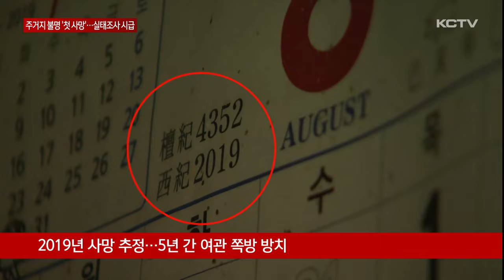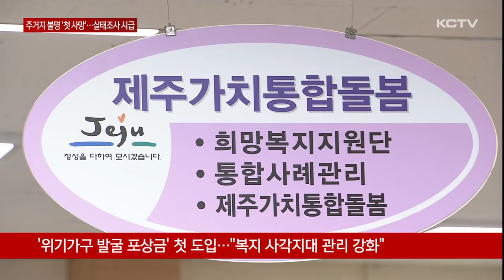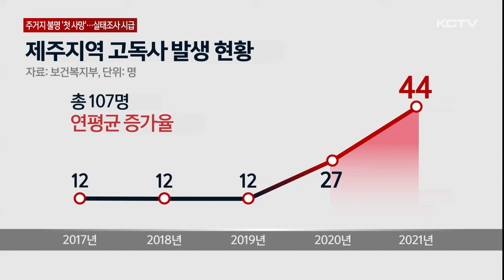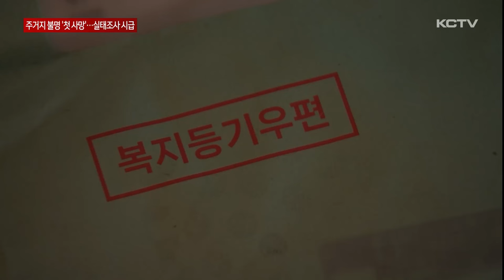주거지 불명인 '첫 사망' 확인…실태조사 시급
이번에 약 5년 만에 발견된 고독사 사례인 70대 사망자는 수급자에서도 탈락하고 주민등록조차 말소된 이른바 주거지 불명자였습니다.

복지 사각지대인 주거지 불명자 가운데 처음으로 사망 사례가 확인되면서 추가 조사가 시급해보입니다.

제주시내 여관 3층에서 70대 남성이 숨진 채 발견됐습니다.

추정 사망 시기는 2019년으로 무려 5년 넘게 쪽방에서 방치된 겁니다.

해당 남성은 2017년 기초생활수급자로 지정됐지만 방문 조사때마다 문이 잠겨 있거나 연락이 닿지 않았고 우편물도 폐문 부재로 전달되지 못했습니다.

이 같은 이유로 2020년 수급자에서 제외됐고 2년 뒤에는 연금 지급도 중단됐습니다.

지자체는 폐업한 여관이 아니어서 투숙객 관리가 될 것으로 판단해 관리 우선순위에 두지 않았습니다.

하지만 지난 4월 다른 여관에서 유사 사망 사건이 발생하면서 다시 소재 파악에 나섰고 강제로 문을 연 끝에 시신을 발견 했습니다.

[주민센터 관계자]
"사실 이제까진 여인숙에 산다고 하면 저희도 아, 돌아보는 사람들이 있으니까 그래도 조금 (안심했는데) 그런 찰나에 용담동 고독사 사건이 터지고 그래서 의구심에 이곳을 찾아보기 시작한 거죠."

숨진 남성은 주소지에서 1년 이상 소재 확인이 안돼 주민 등록까지 말소된 '거주 불명인 등록자' 였습니다.

지난해 말 기준으로 제주시 65살 이상 인구 가운데 이같은 거주불명인 등록자는 180여 명인데 숨진 사례가 확인된 건 이번이 처음입니다.

지자체는 거주불명인 등록자를 비롯한 위기 가구를 발굴하면 포상금을 주는 제도를 올해 처음으로 도입했지만 복지 사각지대 관리에는 여전히 한계를 보이고 있습니다.

[최영애 / 제주시 가치통합돌봄팀장]
"미거주자에 대한 사례죠. 미거주이고 소재 불명인 자에 대한 사례로 봐야죠. 지역사회보장협의체 등 민간 인적자원들과 사회복지기관과 함께 발굴해야 하는 과제입니다."

제주도는 이번 사망자를 법률에서 정한 고독사로 분류했습니다.

최근 5년 간 제주지역에서 고독사로 파악된 사망자는 모두 107명.

연평균 증가율은 38%로 전국에서 가장 높습니다.

[현길호 / 제주도의회 보건복지안전위원장]
"면밀한 세부적인 상황까지 파악 못해서 안타까운 일이 발생하고 있는데 그럼에도 불구하고 우리 행정이나 사회적으로나 사후 처리만 할게 아니고 사전에 예방할 수 있는 부분들에 대한 고민을 깊게 해야 할 필요성을 느낍니다."

한편 제주시는 폐업 신고를 하지 않은 해당 업소에 대해 강제로 영업 중지 조치를 내리고 여관이나 모텔이 소재지였던 거주불명인 등을 대상으로 실태조사에 나설 계획입니다.

(영상취재 박병준 / 그래픽 박시연)